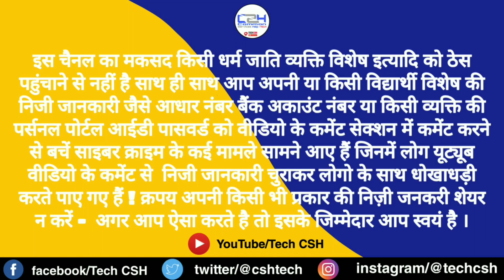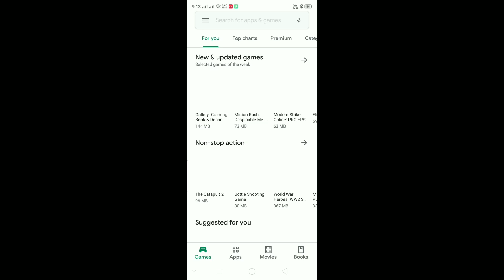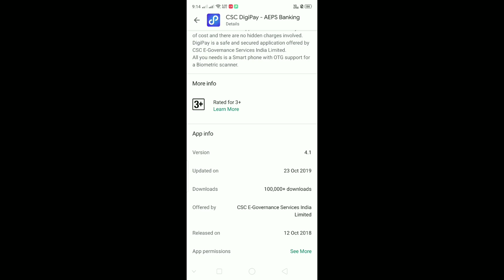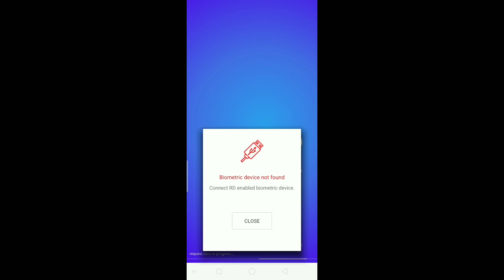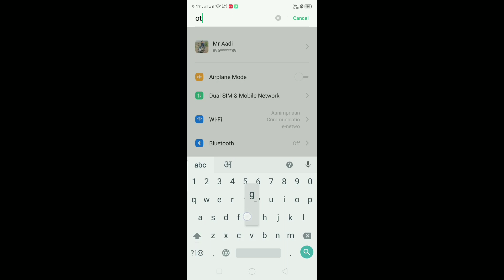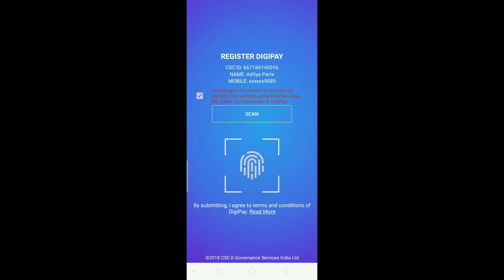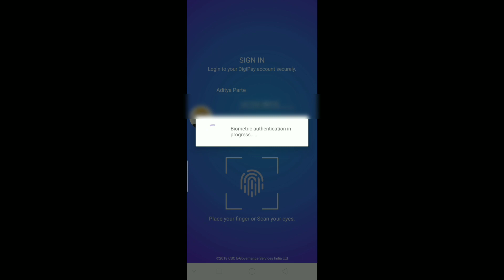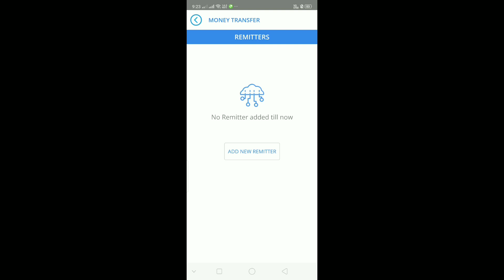Digipay Mobile Version 4.1 No single device Ragistered yet error solve kese kare ? full installed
VEDIO ABOUT:
Through this video, we are telling you - how to download and install the new mobile version 4.1 of digipay, how to remove all the errors and bring the information in this video for you with all the solutions! Digipay 4.1 the whole process from download to installer, friends, if you like the video, please like the video, if you are new to this channel and you have not subscribed to this channel, then subscribe to Tech CSH channel and your friends Share with.

CHANNEL ABOUT :
Welcome to TECH CSH ! Through this channel, you are given information about the online application of MP Online and Common Service Center and other portals, as well as the solution of technical problems with other government planning vacancies, through this channel in a practical way, through this channel you will be given video Will be shown in.

digi pay new version 4.0 download
digipay 4.0
digipay 4.0 download
No single device Ragistered yet error
digipay new mobile version 4.1 error
digipay mobile version 4.0 error
digipay biometric device not found
digipay mobile
digipay new version error
how to install digipay
how to install
digipay error
digipay mobile version kese install kare
digipay latest version 4.1 install
digipay latest version error solve
tech csh